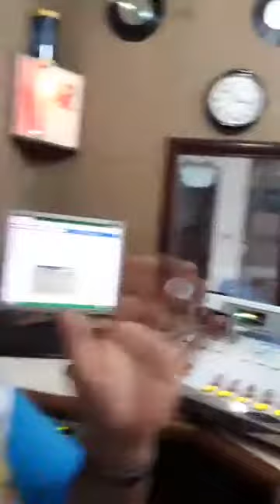Entrevista no Programa Conexão com a Fama- Edilson e Elaine (Sem cortes)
Programa da Rádio Alto Rio Grande FM
Na cidade de Piedade de Rio Grande
Os irmãos Edilson e Elaine são entrevistados pelo apresentador Maradona
no Programa Conexão com a Fama
Sem cortes